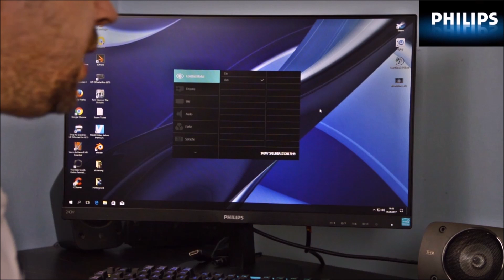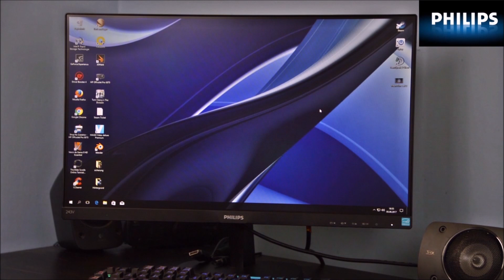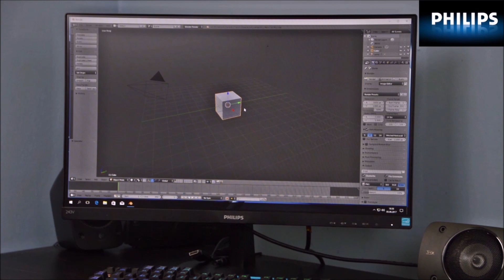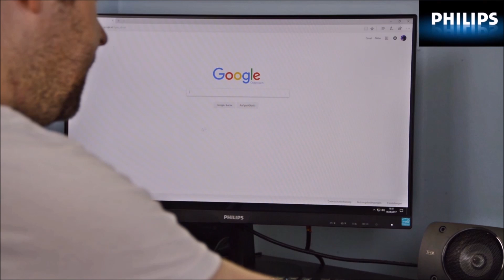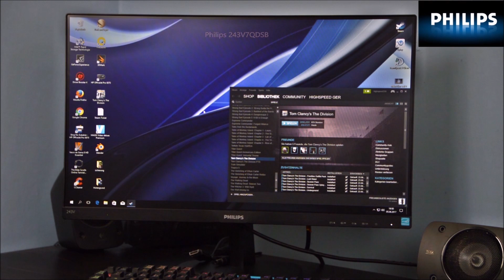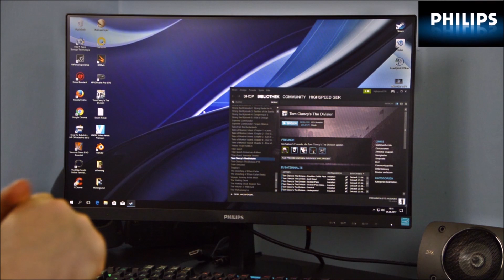Philips 243V7QDSB mit IPS Panel im Test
Heute hab ich den Philips 243V7QDSB für rund 150 Euro getestet. Ein 24 Zoll Monitor mit IPS Panel und 5ms Reaktionszeit. Reicht der Monitor wirklich für Alles ? Als Gaming Monitor, für den Alltag zum Internet surfen, sowie auch fürs Home Office ? Das erfahrt ihr im Video. Viel Spaß beim Schauen.